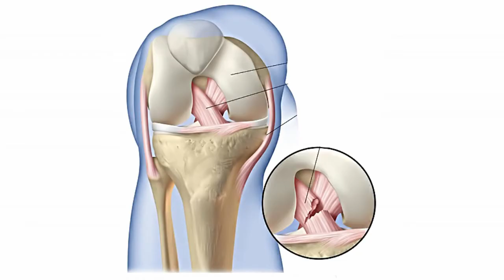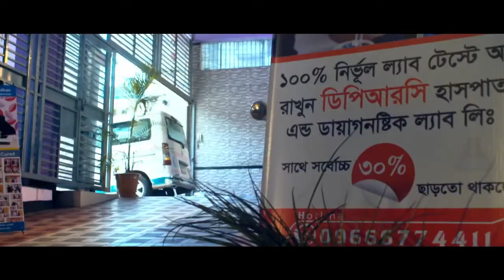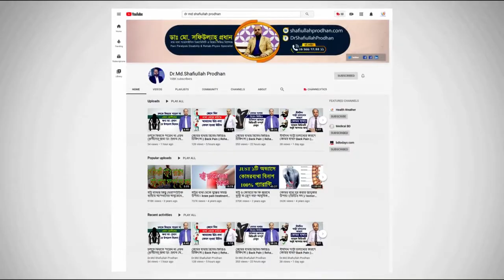ব্যথা থেকে কি রোগী মারা যেতে পারে? ব্যথা ও সমাধান || Pain & Rehabilitation || Bethar chikitsha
ব্যথা থেকে কি রোগী মারা যেতে পারে? ব্যথা ও সমাধান || Pain & Rehabilitation || Betha Theke Ki Mara Jete Pare?